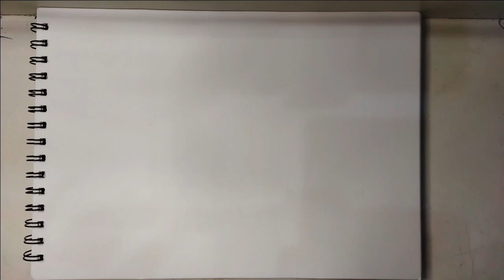Making My Favourite Animal..!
In Today's Video I Am Making My Favourite Animal Panda!